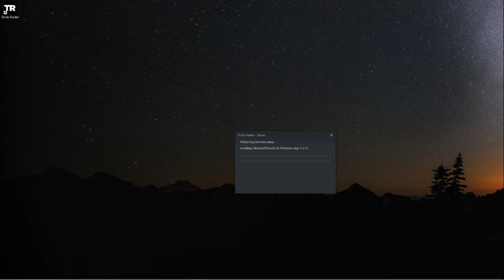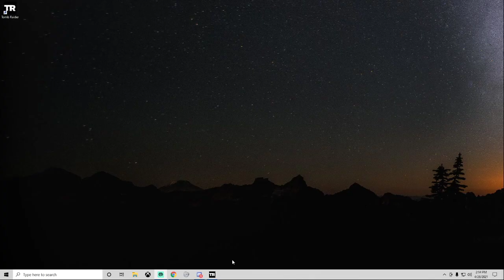Minecraft to Tomb Raider, a totally different way of life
Yep. I started with more Minecraft for this part of my stream and quickly moved over to Tomb Raider. I don't regret a second of this other than the fact that I am boring at this. I'll eventually get there. I just gotta get more practice.

I read all the comments even if I don't reply to them. Getting a little feedback to see where I could improve would be great!